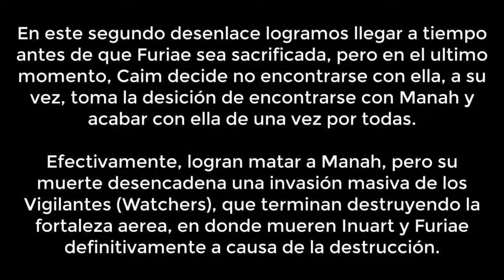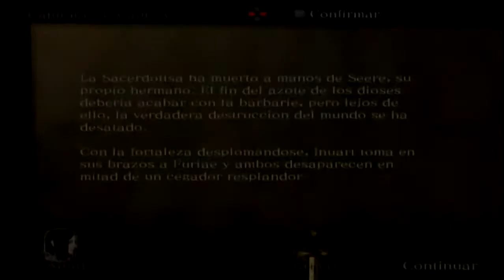Drakengard PS2 Gameplay Español #22 Capítulo 11 2da Ruta Muerte de Manah 720p 30fps H264 48k